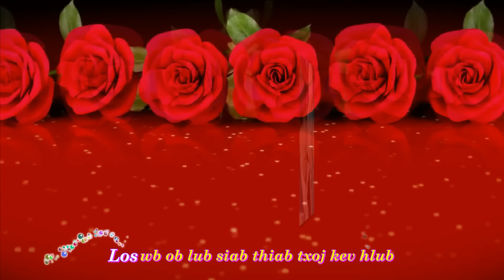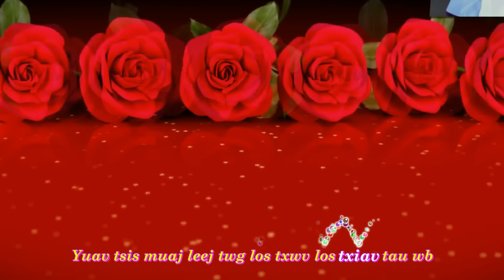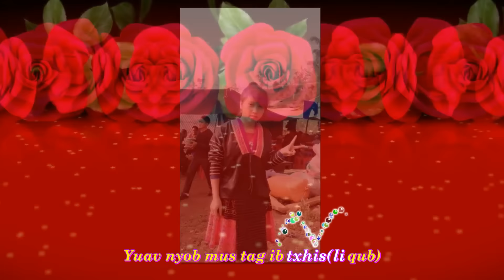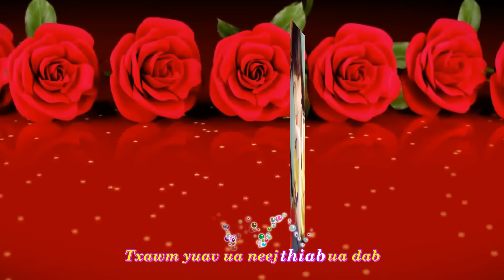Kev Hlub Muab Zais Rau Qab Hiav Txwv